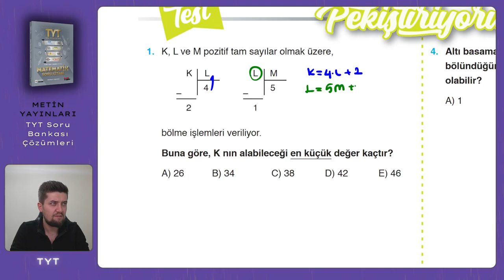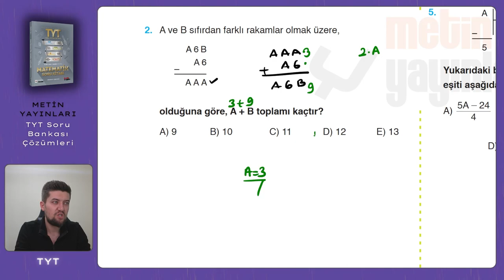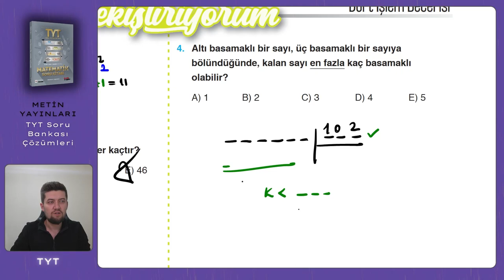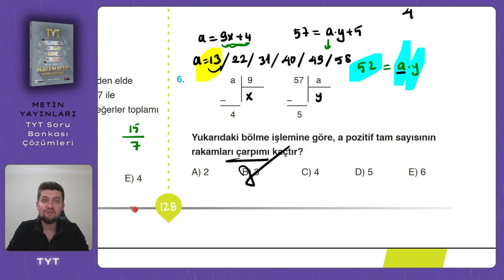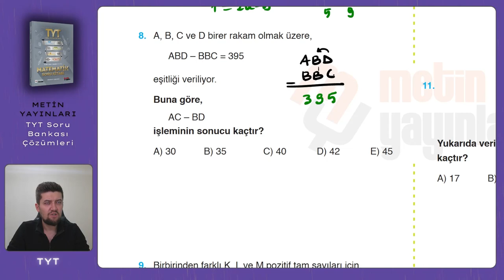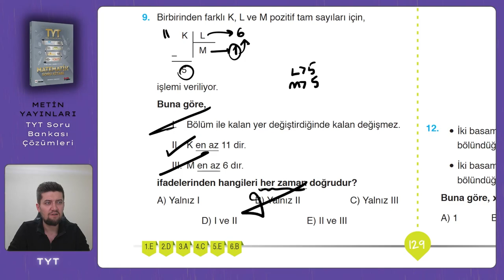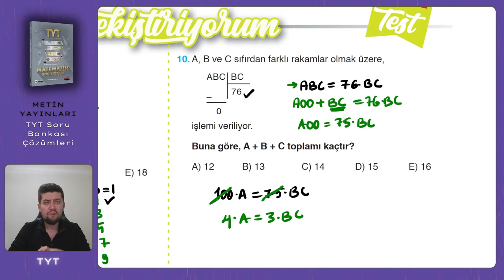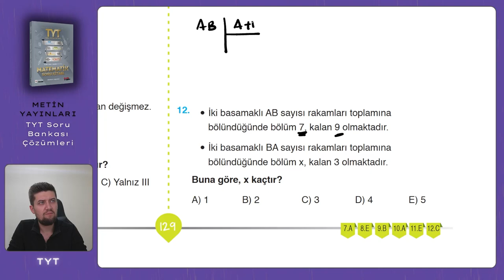TYT SORU BANKASI | Metin Yayınları | Sayfa : 128-129